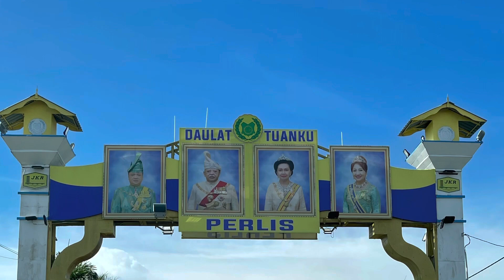Hotel Seri Malaysia Kangar is Too Old!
The hotel is not big, but it has complete facilities. The surrounding is nice- well you have a hill right behind the establishment and greenery too.

Finding the property is easy. The Google Map location is accurate. They have ample parking for all guests. The check in process was quite long but the receptionist was nice.

The property itself seems trapped in the 90’s. The design, landscaping, and the room interior felt old. I personally don’t know when’s the last time they refurbished the rooms.

Talking about the room I got, the first thing I experienced was the smell of the room- it surely didn’t smell fresh. The carpet was looking so worn. I believe they never deep clean it. The lighting was stressful. I know they want to create ambience but it’s too dark.

The curtain was old. I could tell just by looking at its texture, design and colour. Few hooks were not in place and they certainly made the room looked shabby. Not to mention the window frame - dustier than a desert. The mirrors were not wiped clean too.

Bathroom - The most boring toilet I ever experienced. The worst part was there were so many dried lizard drops in there (yes, in the soap placer too). I sprayed water all over the toilet floor to clean it and guess what, a mummified cockroach floated out from behind the toilet bowl.

In conclusion, this hotel can be great again if they seriously think about refurbishing, and increase their cleanliness.